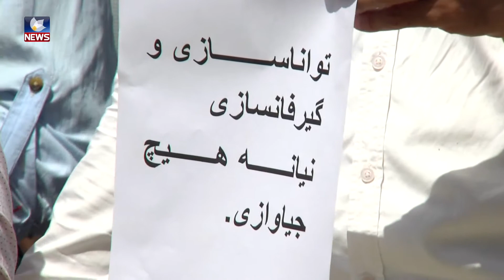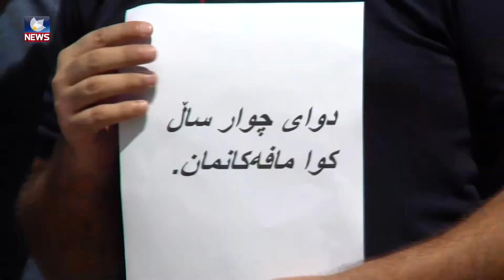ھەڵگرانی بڕوانامەی ماستەرو دکتۆرا گردبوونەوەیەکیان ئەنجامدا